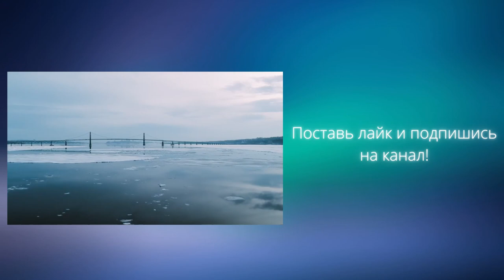Побег с поля боя | Шейх Абу Яхья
Побег с поля боя, когда человек бросает получение шариатского знания